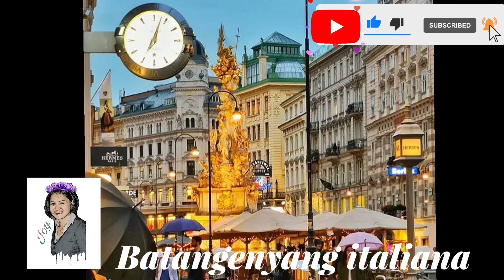Beautiful City of Vienna Austria